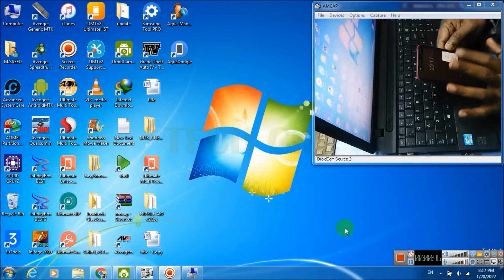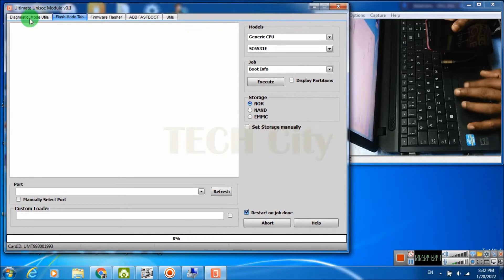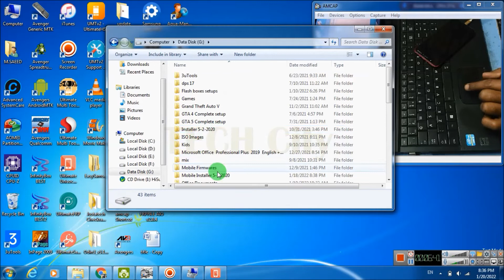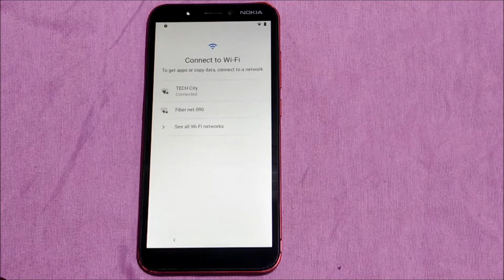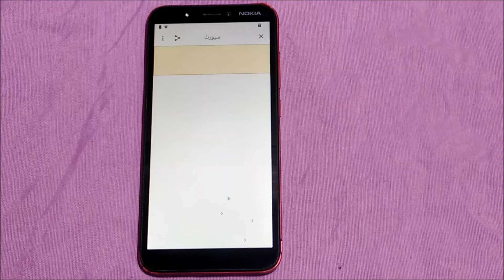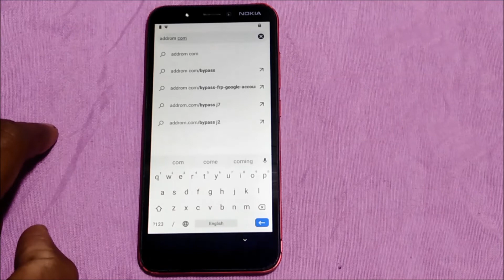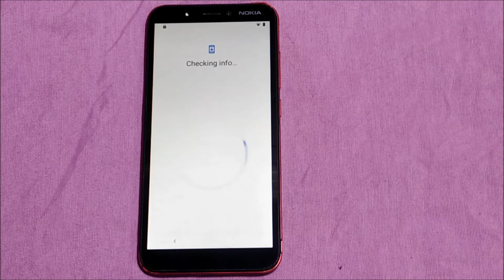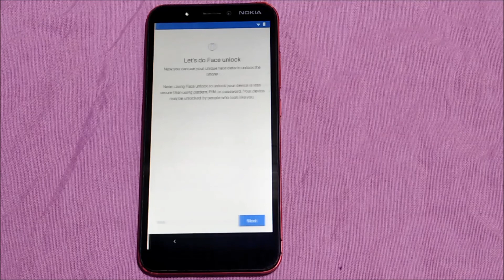Nokia C1 Frp Lock After Hard Rest Problem Fix No Command at Recover Mode 2022 | TECH City 2.0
This video is about hard resetting and frp bypass of nokia c1